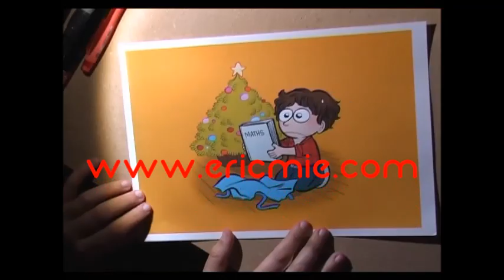Eric MIE - La Noël (sketch) archive 2010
Sketch d'Eric MIE enregistré le 7 Octobre 2010